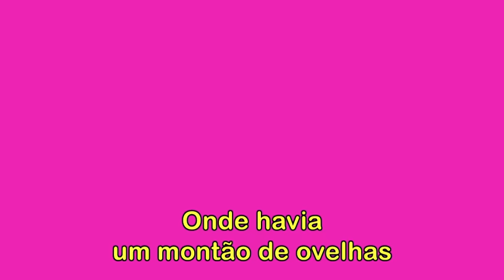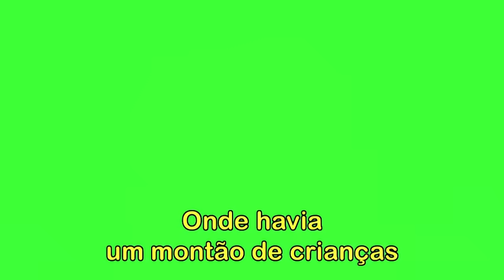O sitio do Vovo Joao + 15 minutos de Musica infantil com Os Amiguinhos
Acompanha-nos

00:00 O SITIO DO VOVO JOAO
02:44 SE VOCE ESTA FELIZ BATA PALMAS COM BRANCA NEVE
04:01 CINCO MACAQUINHOS
05:32 CORRE PRA BANHEIRO
07:26 O SITIO DE SEU LOBATO
09:51 ABC COM CINDERELA
11:17 BINGO
13:39 SE VOCE ESTA FELIZ BATA PALMAS COM CINDERELA
14:57 SE VOCE ESTA FELIZ BATA PALMAS COM PEQUENA SEREIA
16:14 FAMILIA DOS DEDOS BRAZIL

OS AMIGUINHOS, o novo canal dedicado aos mais pequeninos, aos menos pequenos e até aos maiores.
Canções, clips, mucicas infantis como Pintinho Piu, Pintinho Amareliho, Se essa rua fosse minha, canções de ninar, fábulas, contos  como Chapeuzinho Vermelho, Rapunzel, Cinderela e muito mais.
Começamos com os contos populares e alguns inéditos no YOUTUBE em português como Chapeuzinho Vermelho, Rapunzel, Cinderela, Pintinho Piu, Atire o Päu no Gato, Pintinho Amarelinho e mais..
Em breve encontrará também canções de ninar infantis educativas, cantigas de roda e outras bem conhecidas de todos nós, e de outros países.
Clique, em subscrever, é gratuito. Será informado sempre que aconteça algo de novo no canal.
Não hesite em fazer um GOSTO/LIKE nos videos, ajuda-nos a melhorar.
Muito obrigado e até breve

letra:
Vovô João tinha um sítio divertido
Onde havia um montão de ovelhas
Elas balem o dia inteiro
No engraçado sítio do vovô João

Onde havia um montão de vacas
Elas mugem o dia inteiro

Onde havia um montão de galos
Elas cantam o dia inteiro

Onde havia um montão de burros
Eles relincham o dia inteiro

Onde havia um montão de gatos
Eles miam o dia inteiro

Onde havia um montão de cachorros
Eles latem o dia inteiro

Onde havia um montão de galinhas
Elas cacaricam o dia inteiro

Onde havia um montão de crianças
Elas riem o dia inteiro